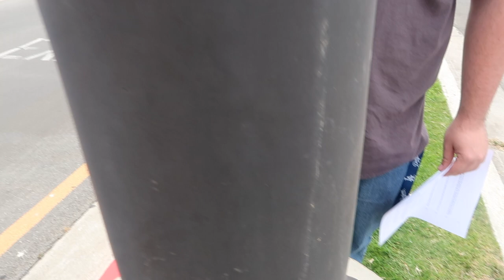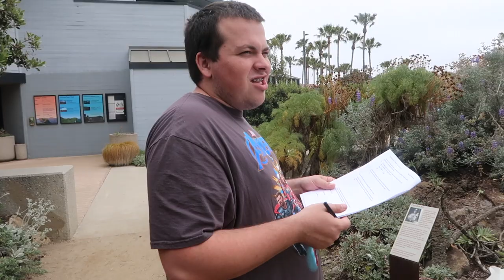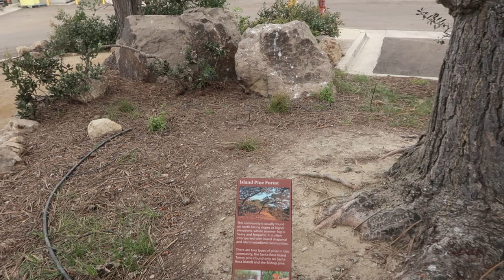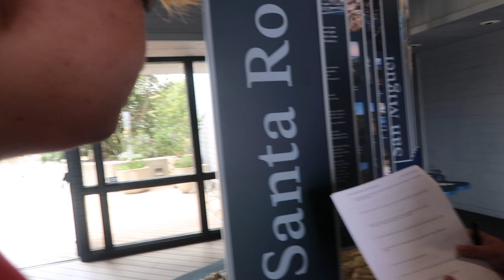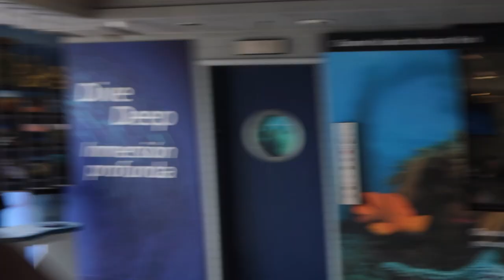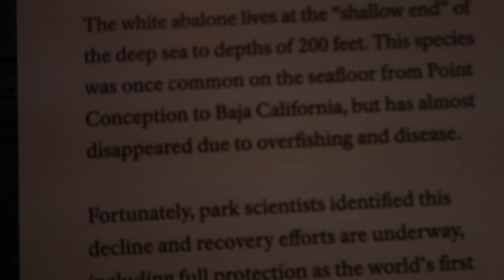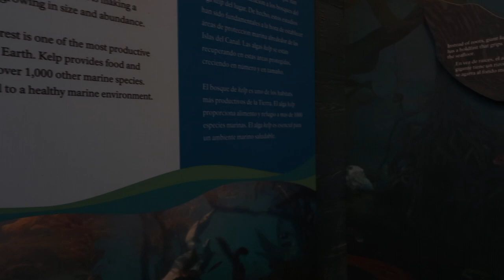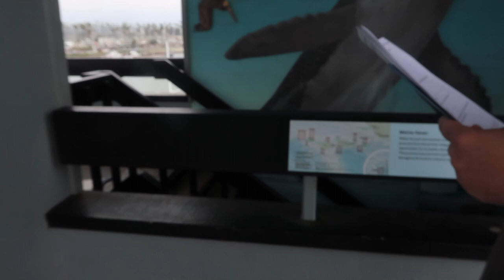Lets get smart Vlog # 33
Sorry that this vlog is late because youtube is being bad as always but   hope that you can enjoy what Yearfire9,Acepoisinjam and myself enjoy the vlog.

Social stuff:

phskid19

Pacificwritter805

Pacificwritter

Youtube.com/Zenlife2u